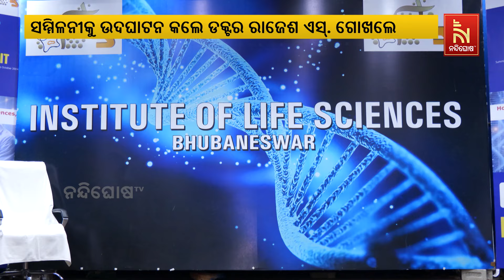Institute of Biology organises a two-day event for startups keen on biotechnology ventures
* DishTV Channel No: 1367
* Airtel Digital TV Channel No: 611
* TATASky Channel No: 1779
* Hathw@y Channel No: 731
* NXT Digital Channel No: 16
* SITI Channel No: 17 & 458
* GTPL Channel No: 719
* SUN Direct Channel No: 667
* Asianet Channel No: 219